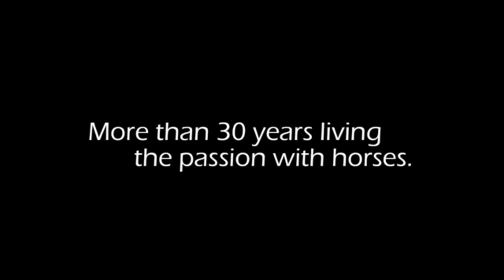LEILÃO VIRTUAL FRIESIAN FEST